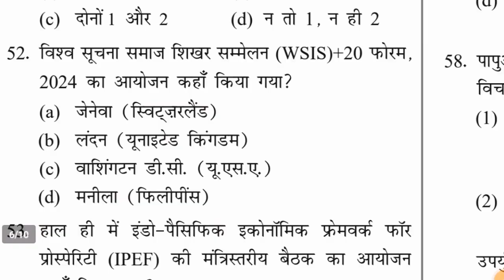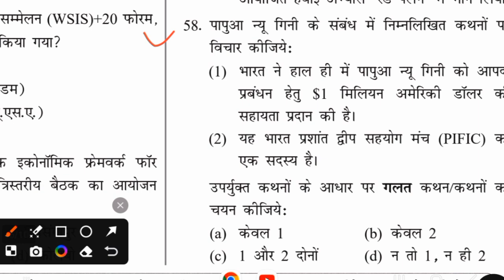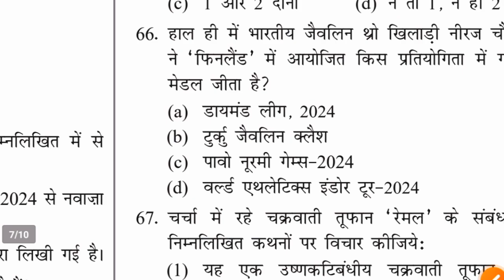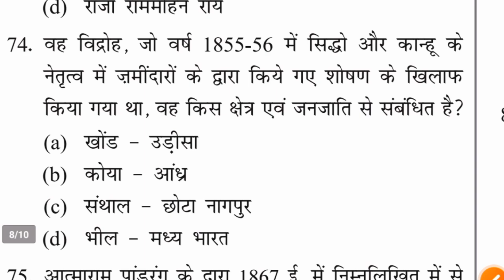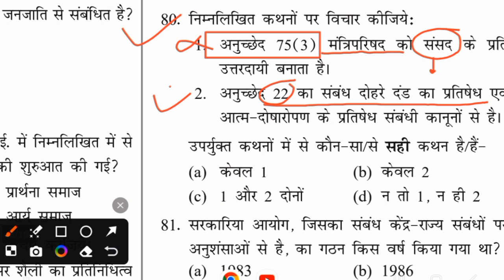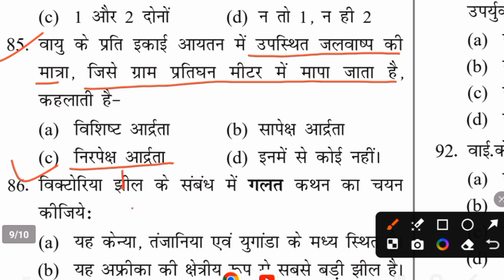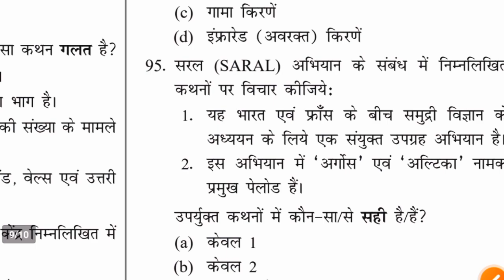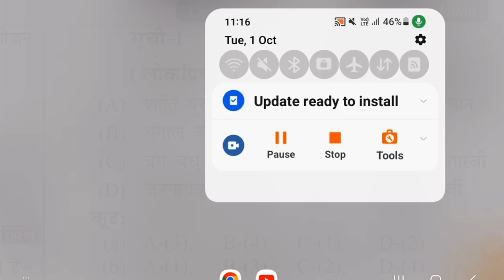Drishti IAS: Current Affairs-2024 Practice Set | UPPSC RO/ARO(Pre) | UPPCS Pre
Thanks 🙏🙏
    🇮🇳🇮🇳🇮🇳जय हिन्द 🇮🇳🇮🇳🇮🇳